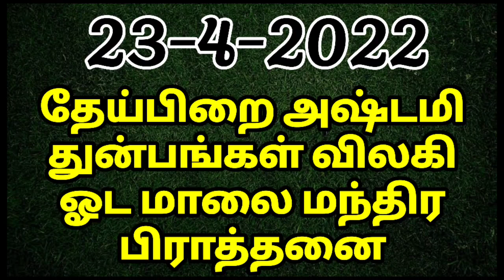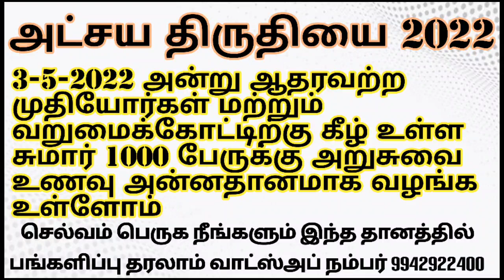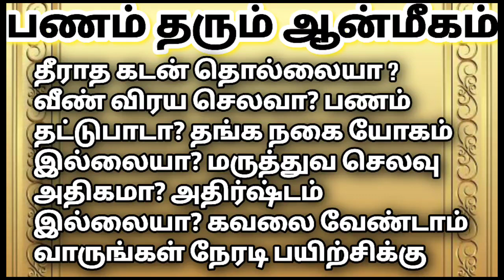தேய்பிறை அஷ்டமி மந்திர ஜெபம்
தேய்பிறை அஷ்டமி மந்திரம்:

ஓம் நமோ கால பைரவாய நமோ நம